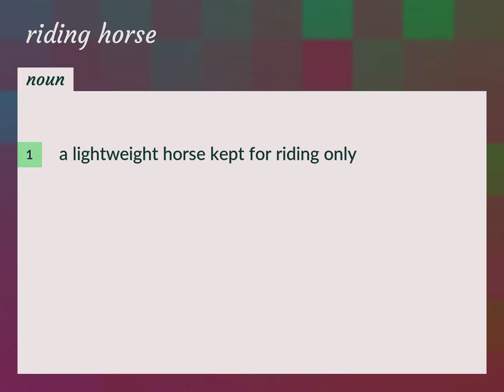Riding horse | meaning of Riding horse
What is RIDING HORSE meaning?